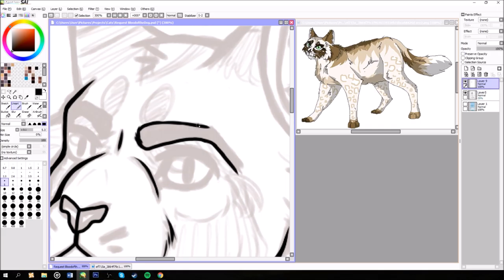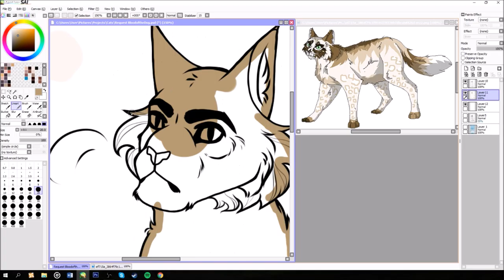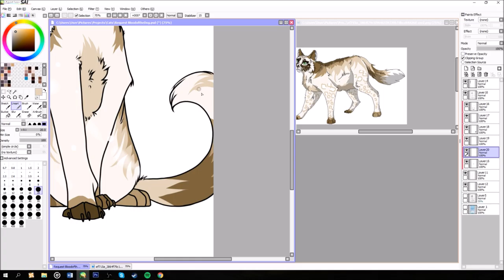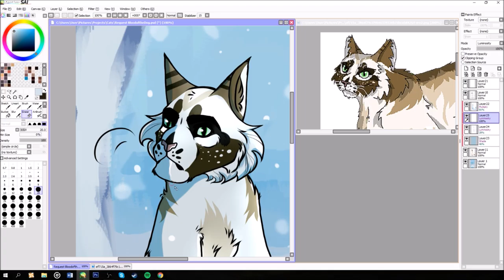Dogblood (Request Speedpaint)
Request by BloodOfTheDog on Deviantart!

The background was pre-made because it just took too long to put into the video. Backgrounds are not my specialty.
The finished picture may look different than what was worked on in the speedpaint. I made some last min edits.